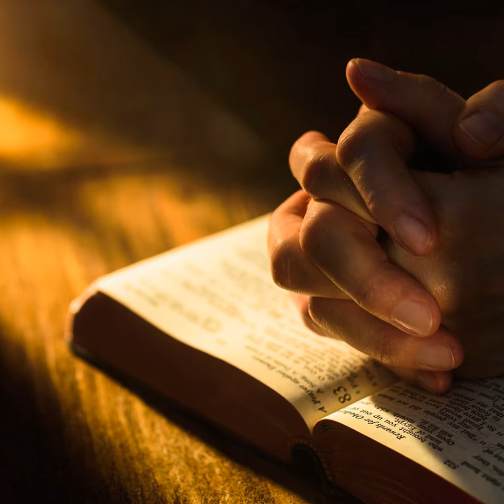Prayers in the New Testament - God Will Bring To Fruition Your Desires and Your Deeds of Faith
Episode 8 of Prayers in the New Testament - How to make sure you have gained enough spiritual momentum in your life to get you through the trials and tribulations that will continue to sharpen your focus and get you on track for Jesus to be glorified in you.